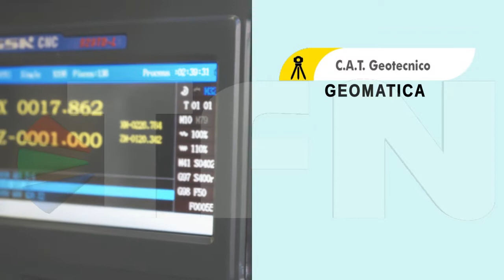Caltanissetta - Istituto Tecnico Liceo Scienze Applicate "Mottura"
Spot pubblicitario realizzato da TFN